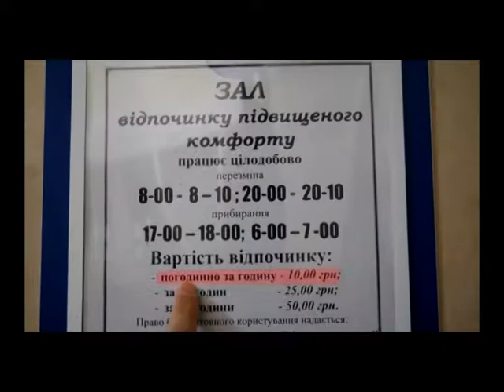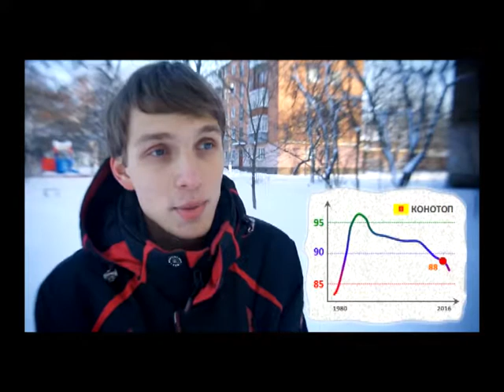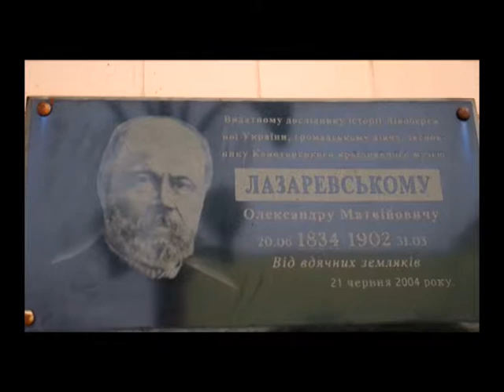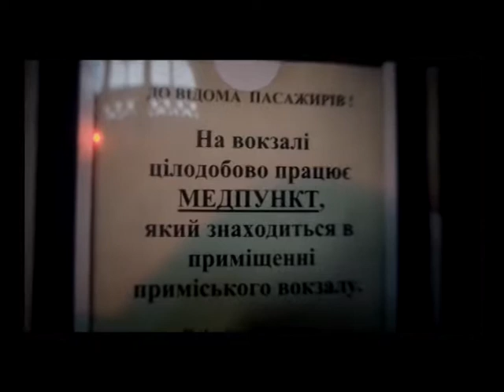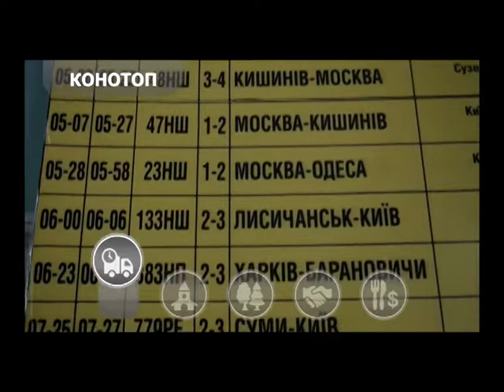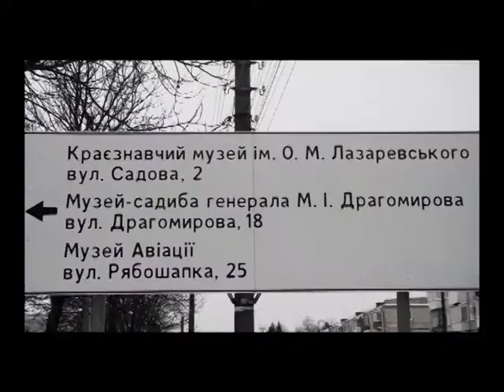Україна без грошей Конотоп